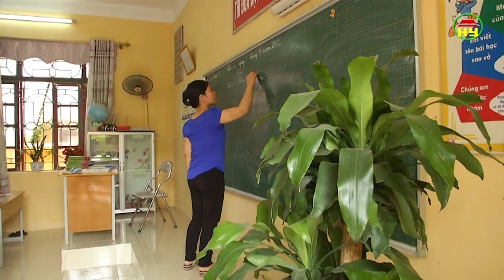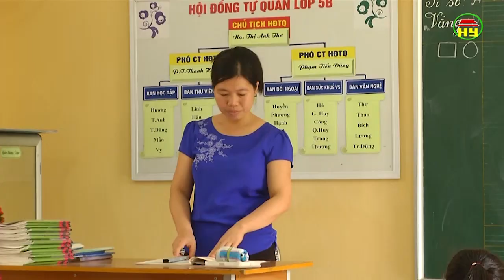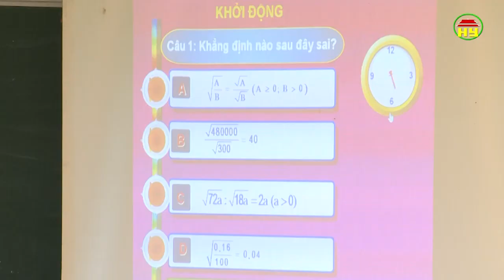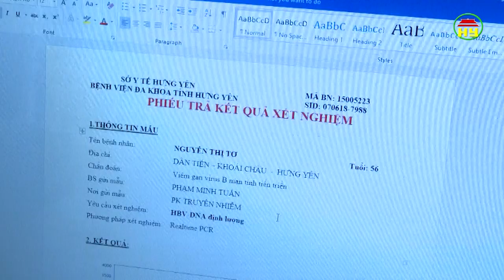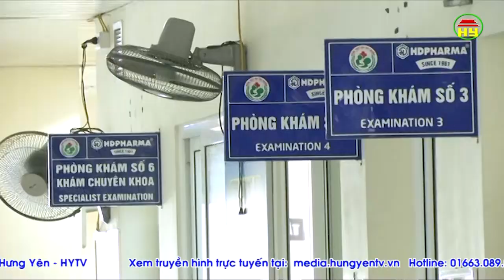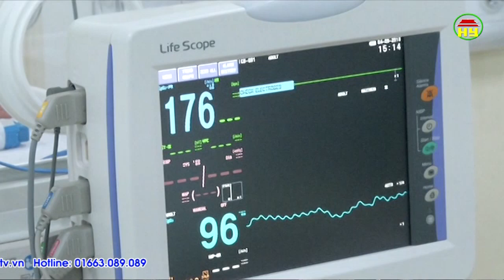Thời sự Đồng bằng sông Hồng thứ 2 ngày 09/09/2018